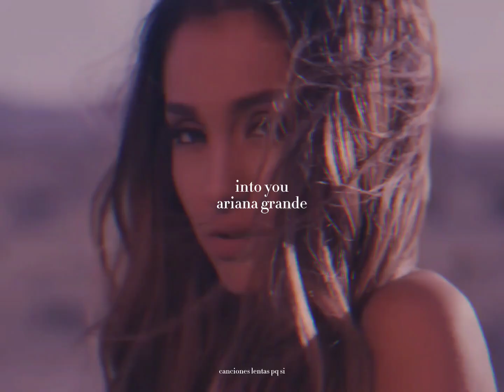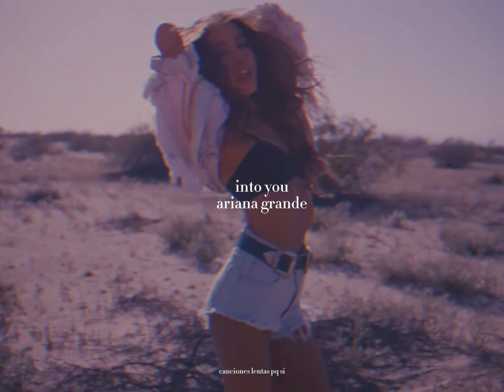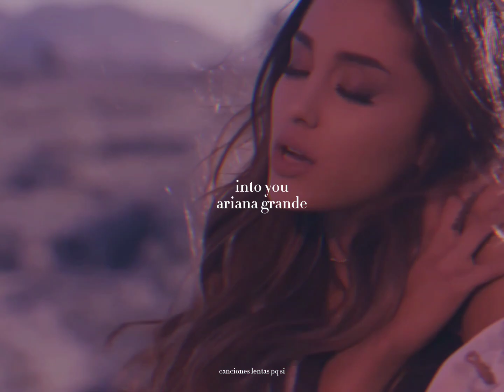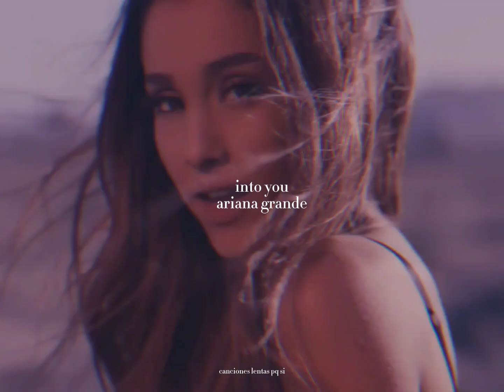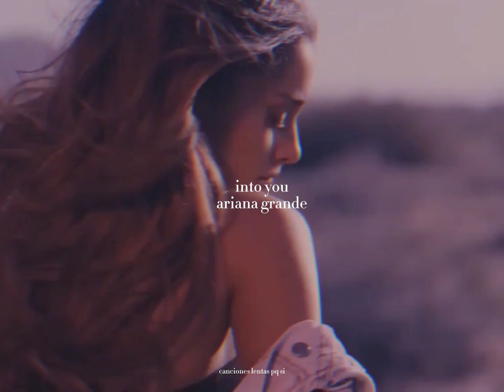ariana grande; into you (slowed + reverb)